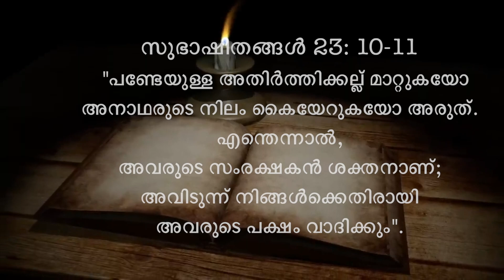വചനവിരുന്ന് 2024 April 7 ദൈവം മറ്റുള്ളവരുടെ കണ്ണുനീരിന്റെ കണക്ക് നമ്മോട് ചോദിക്കും